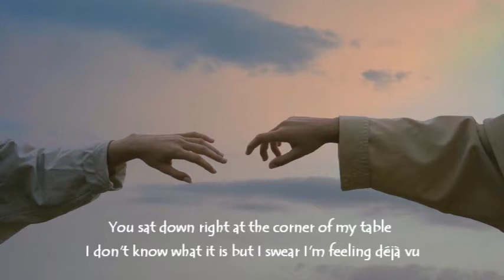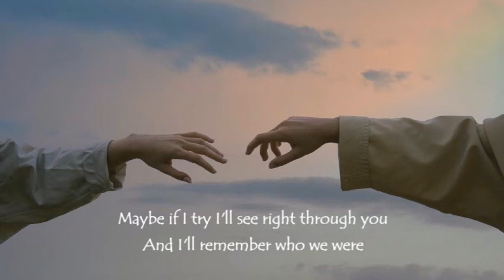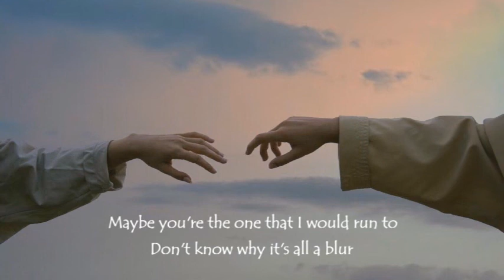Sarah Barrios, Eric Nam - Have We Met Before (Lyrics)